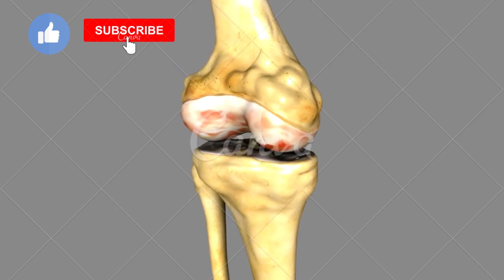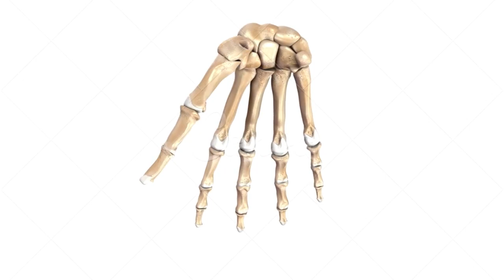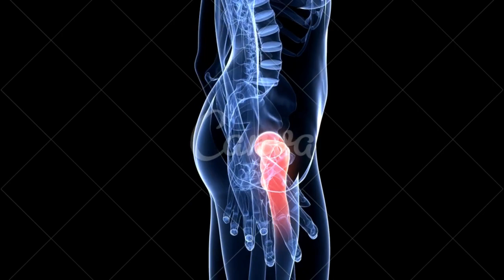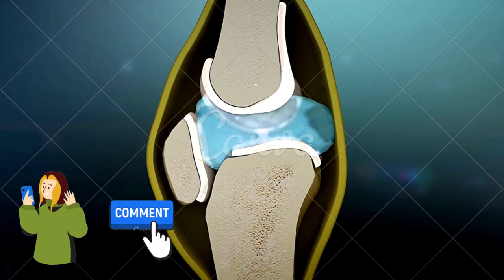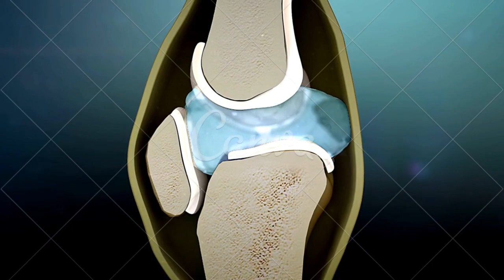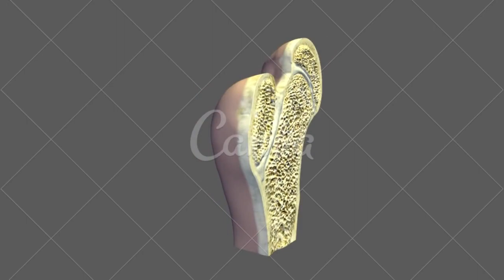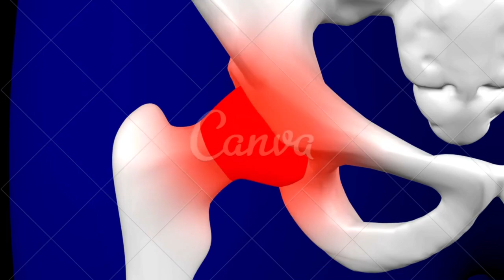Quais são os problemas nas articulações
CONTA POUPANÇA
AGÊNCIA: 0314
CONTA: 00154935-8